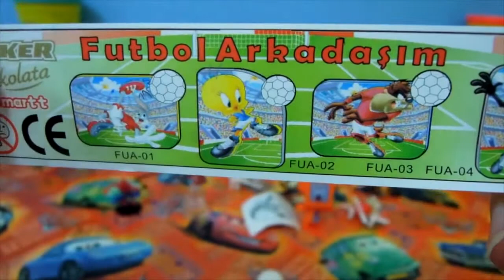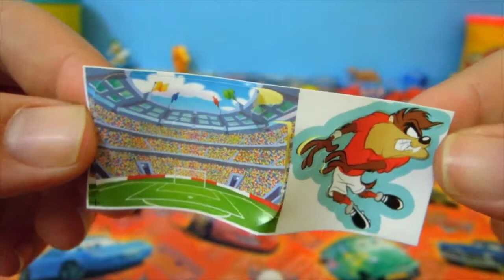Kinder Surprise Eggs Tazmanian Devil Toy Happy Animal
Kinder Surprise Eggs Tazmania Monster Toy opening

Unboxing Surprise Eggs: Kinder Surprise,Zaini Surprise eggs,Disney Surprise Eggs,Toto Surprise eggs,Kinder Joy, Cars 2 Surprise chocolate eggs (Lightning Mcqueen, Francesco, Mater), cars 2 super surprise egg, thomas & friends chocolate eggs, Thomas & friends surprise egg, Toy Story Surprise Egg, Disney Princess Surprise egg, Spongebob Super Surprise, Spongebob Surprise chocolate egg,Zaini Surprise Toys,Kidsmani, Scooby-Doo Surprise Egg, Snoopy Surprise egg, Bakugan surprise egg, The lion king surprise egg, Hello kitty surprise egg.Minni Surprise egg,Avengers surprise egg,Spider man Surprise egg,Disney Princess eggs,Thomas and Friends